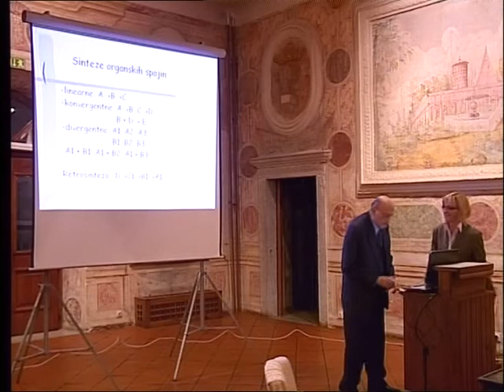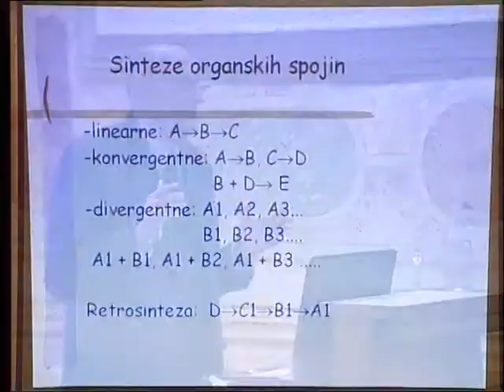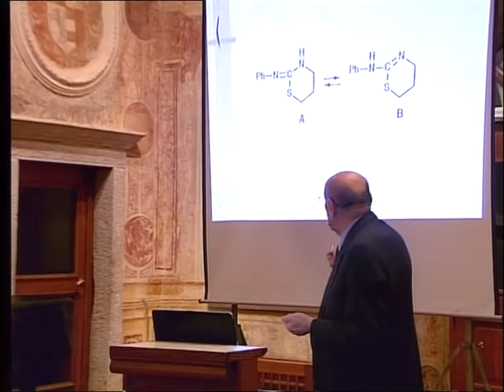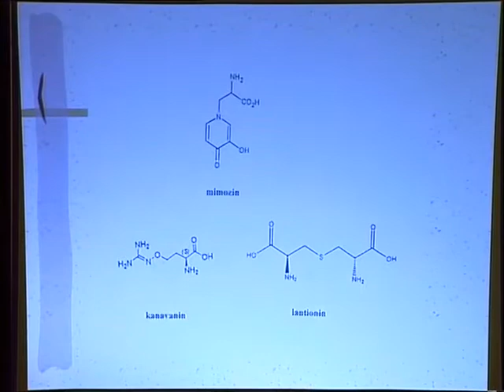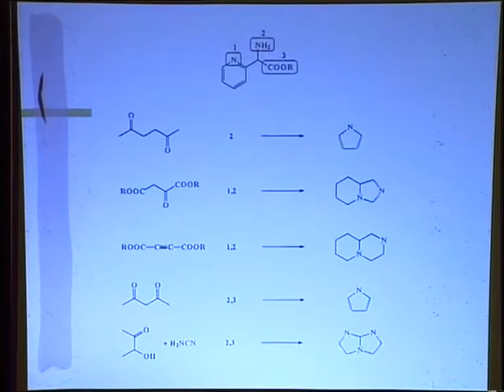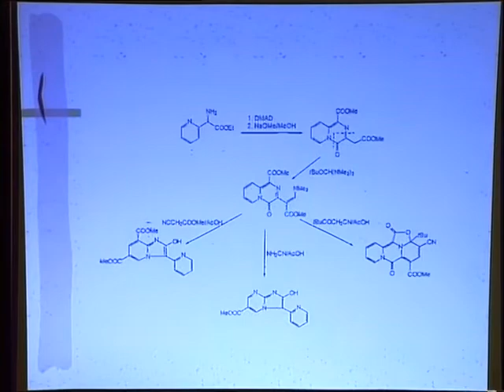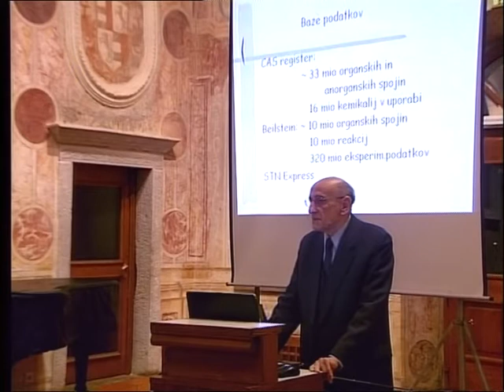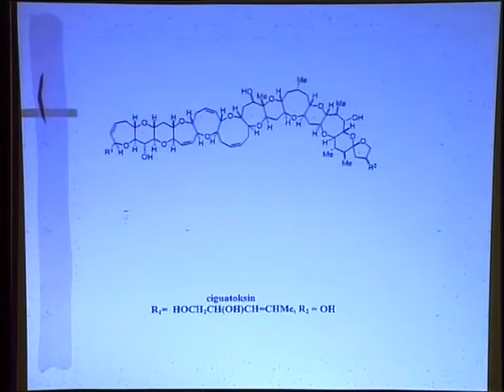Tišler: Načrtovanje sintez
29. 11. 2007 - Načrtovanje sintez
akad. prof.dr. Miha Tišler
Fakulteta za kemijo in kemijsko tehnologijo, Univerza v Ljubljani

Sinteza je dinamično in osrednje področje kemije. Racionalne sinteze organskih spojin potekajo lahko po različnih natančno določenih poteh, katere določajo strategije povezovanja posameznih delov v večje molekule. Vedno moramo ugotoviti in potrditi strukturo končnega produkta, za kar se poslužujemo različnih, predvsem spektroskopskih metod.

Prikazanih bo nekaj primerov gradnje cikličnih sistemov izhajajoč iz neproteinogenih aminokislin. Organske spojine predstavljajo osrednje molekule povezav z drugimi vedami in uporabe na različnih področjih sodobnega življenja, ne nazadnje pa je tudi pomembno, da so udeležene pri sporočanju in sporazumevanju med različnimi vrstami živih bitij.